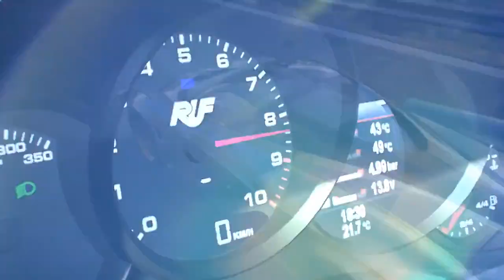Project CARS - Trailer E3 2014 PS4 (HD)